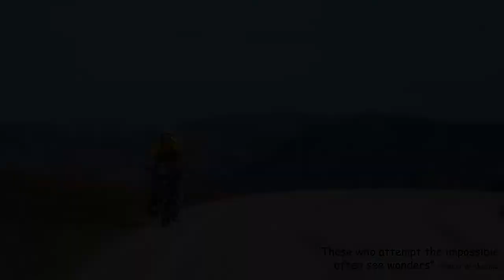MSR Whisperlite International Stove Longterm Review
A longterm review of our MSR Whisperlite International Stove that we have used for more than 12 years for bicycle touring, backpacking, kayaking, and other outdoor adventures. Below you will find links to the pump repair and cooking a meal. Also if you watch many of our regular travel videos, you can see the different meals we've cooked using this stove.